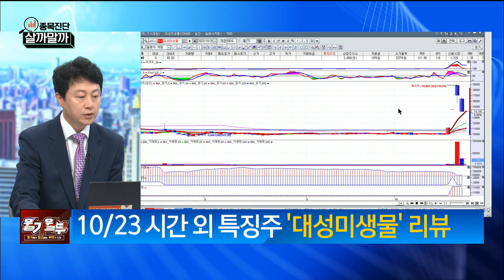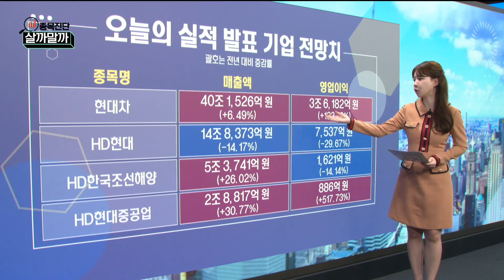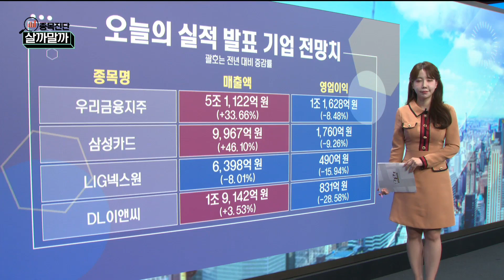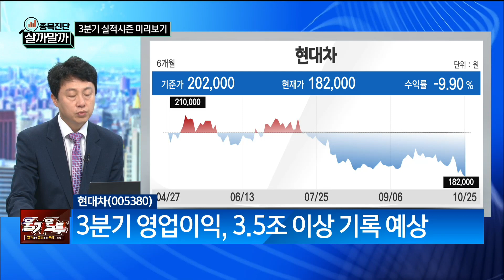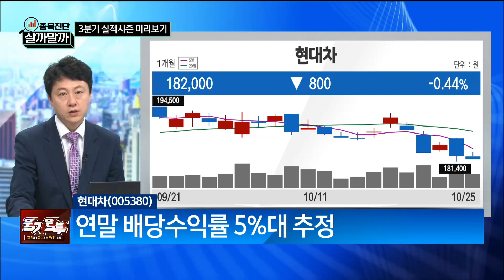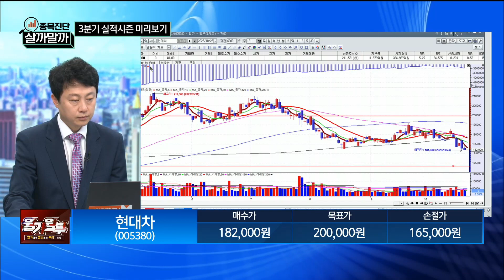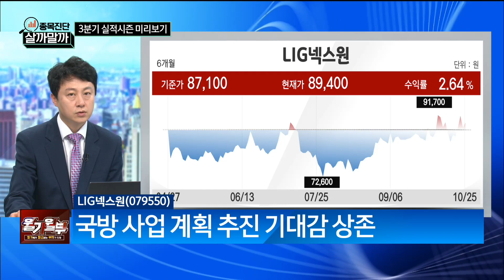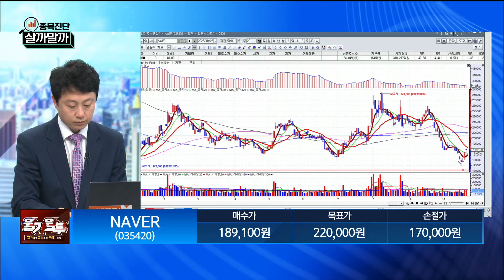[종목진단 살까말까] 희림·현대차·LIG넥스원·NAVER/ 종목진단 살까말까/ 매일경제TV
희림·현대차
LIG넥스원·NAVER
/ 종목진단 살까말까/ 매일경제TV